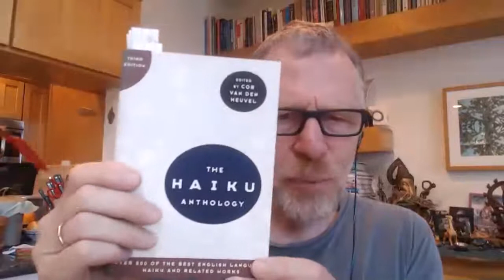Modern Haiku 2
Further exploration of the subtle art of modern haiku, with examples from Cor van den Heuvel's highly recommended "The Haiku Anthology," available